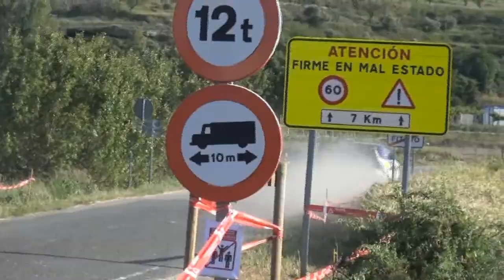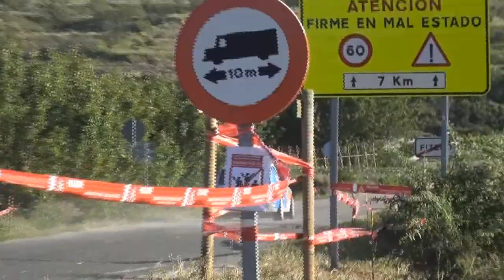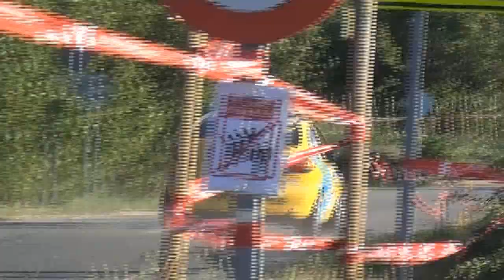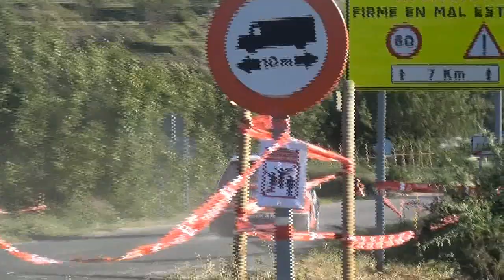IX RALLY VILLA DE FITERO (NAVARRA) TC. 3 VALDEZA. 16 -06- 2018.